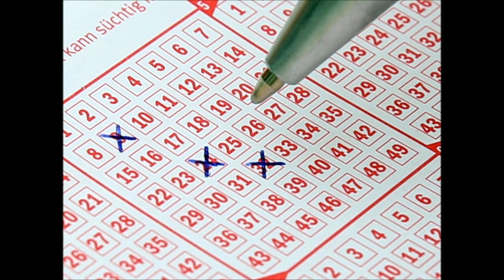Callcenter Anfängerin erzählt nichts als Lügen 😤!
🚨Heute für euch: Callcenter Anfängerin erzählt nichts als Lügen 😤!
🚨In diesem Callcenter Anruf:
⭐00:00 – Anruf